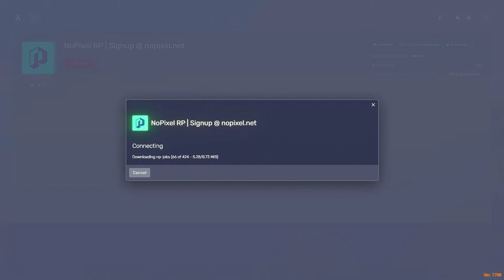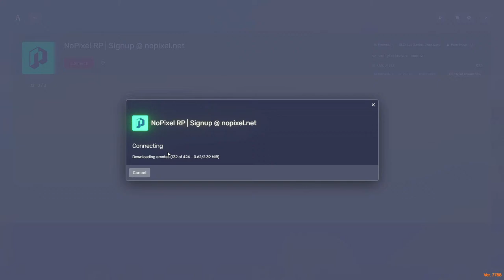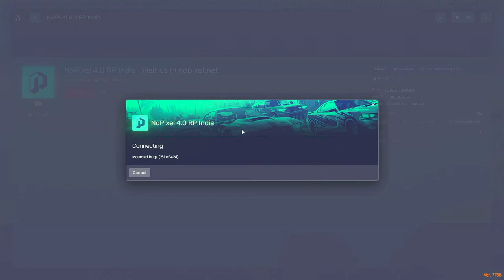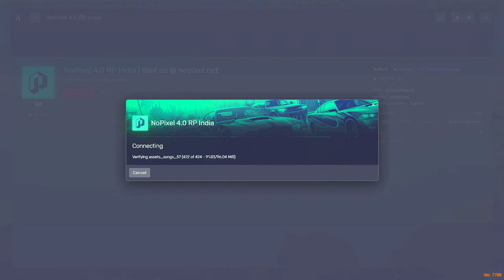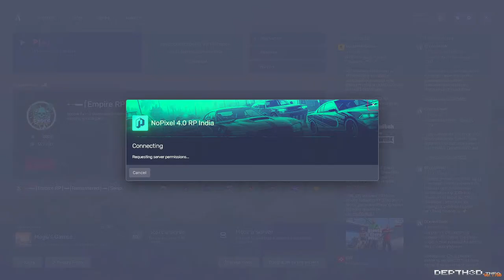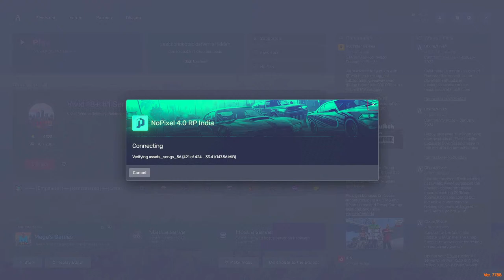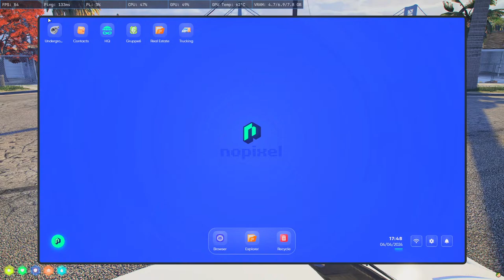MosRace Season 1 - Winner! | Michael Vespucci | NoPixel India | GTA 5 Roleplay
ABOUT PasKaLL:
Name: Abhishek Rane
Date of Birth: 23 / 10 / 1992
Nationality: Indian
Live: Mumbai, India

PC SPECS:
Cabinet: Lian Li LANCOOL 215 X Mid Tower Computer Case
Graphic Card: RTX GeForce 3070 8GB
Motherboard: MSI Z370 PC PRO
Processor: INTEL CORE I7-8700K 3.70 GHZ COFFEE LAKE-S 8TH GEN PROCESSOR
RAM: CORSAIR VENGEANCE LPX 8GB DDR4 2666 MEMORY CMK8GX4M1A2666C16 x2
SSD: SAMSUNG EVO 250 GB 860 pro
Liquid Cooler: Cooler Master MasterLiquid ML240L ARGB V2
PSU: Deep Cool 750W
Primary Monitor: Asus VG248QE Gaming LED Monitor 24 Inch
Secondary Monitor: HP Pavilion 23xi 23-Inch Screen LED-lit Monitor
Mouse: BenQ Zowie EC1-B Wired Gaming Mouse (Black)
Mousepad: Razer Gigantus
Keyboard: HyperX Alloy Elite Mechanical Gaming Keyboard, Cherry MX Red
Headphones: Hyper X Cloud 2
Microphone: HyperX Quadcast
Headphone Stand: Lifestyle-You Aluminium Headphone Stand Black
Webcam: Logitech C310 HD Webcam Black

CHAT RULES:
- Baiting the streamer into saying anything against the chat rules, will lead to a timeout without warning.